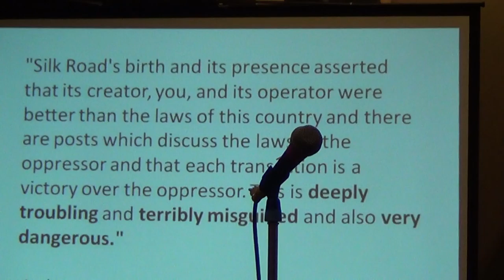2016 07 15 Lyn Ulbricht Discusses Silk Road Case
Lyn Ulbricht, mother of convicted Silk Road developer Ross Ulbricht, hosts a discussion on the principles of law violated during the trial of Ross Ulbricht and the implications of the trial for other cases involving digital platforms.